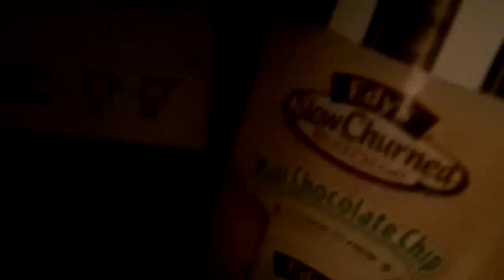ICE CREAM/AMERICAN IDOL TIME!!! (1-19-11)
i like cookie dough best but mint chocolate chip is my second favorite.